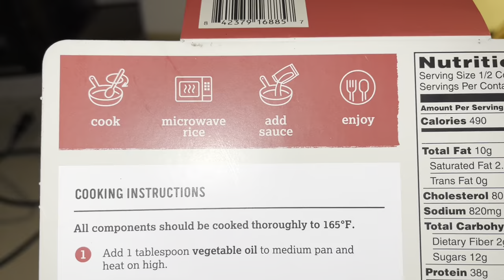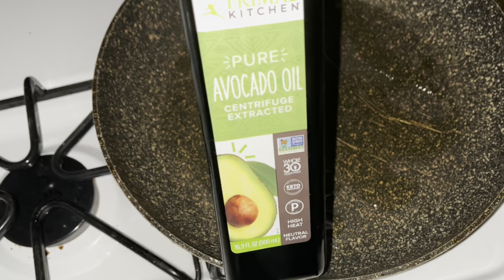THIS IS CRAZY AND ITS REALLY HAPPENING 😱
NYC MOM 🏙

Beef & Broccoli

Jasmine- 31
Kyesha -28
Alyssa- 13
Makayla- 11
Faith- 9
Karter - 3
Kyro -1